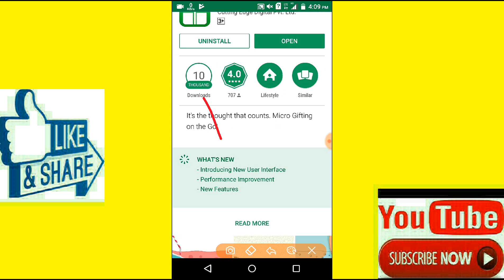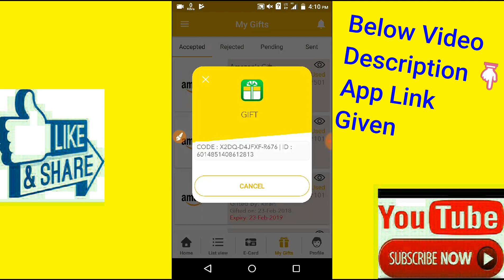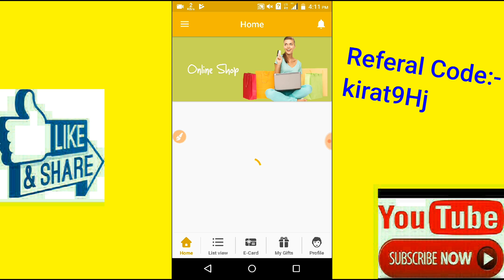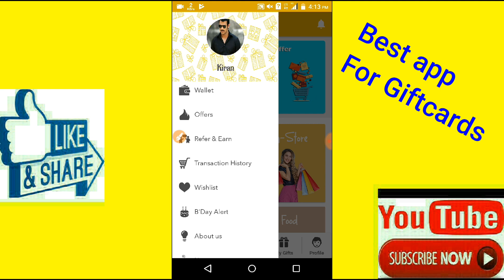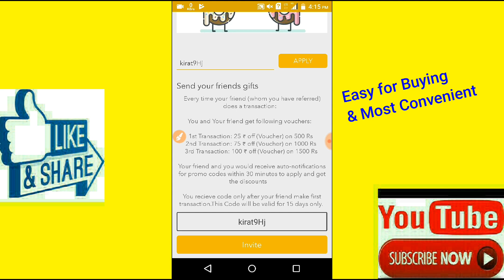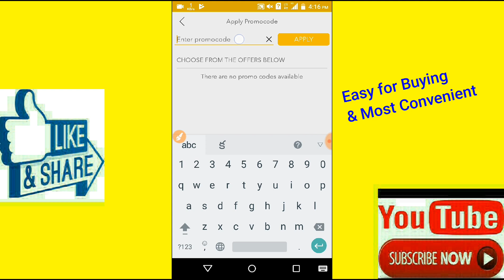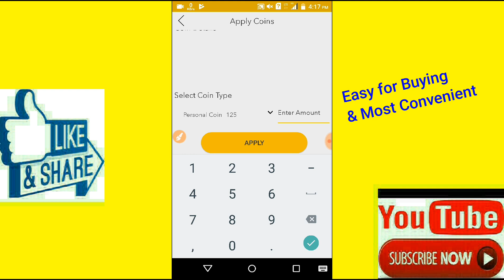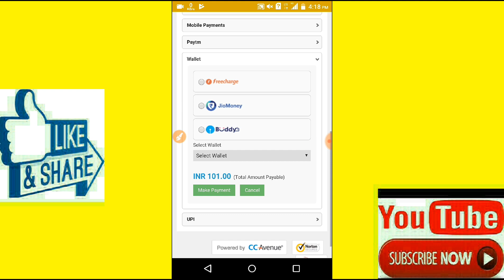How to Buy Giftcards Amazon,Flipkart,Myntra etc//BestApp Offers-Refer & Earn BoomAGift App InTelugu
Boom A gift App //
Gift Cards Best App in India

Referal Code :-.  kirat9Hj

Sometimes Offers given
REFER & Earn Gift Cards Disount//
So many Prices Gift Cards Available Anytime
Minumum Amount to Big Amount

👌Free10Rs SIGNUP bonus.👍Referal 10rs